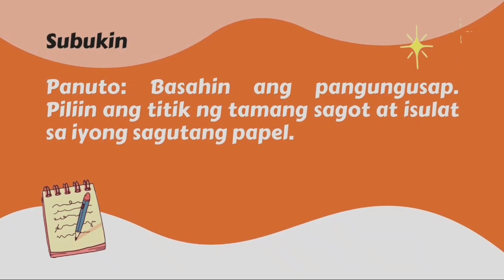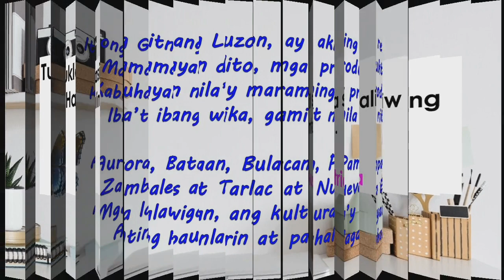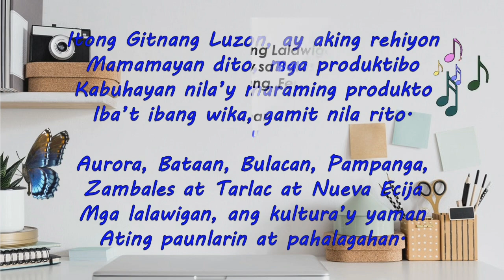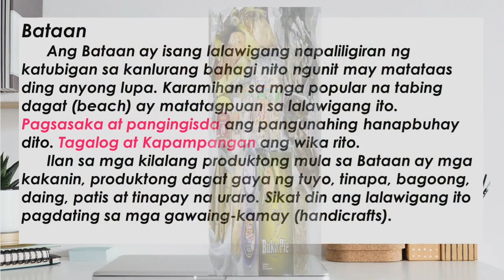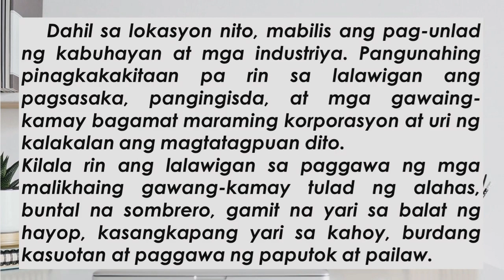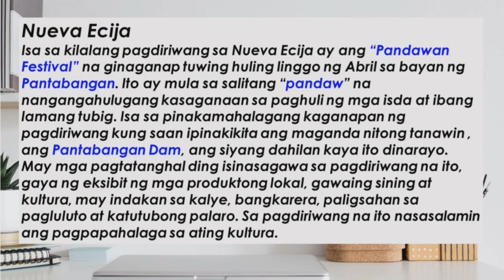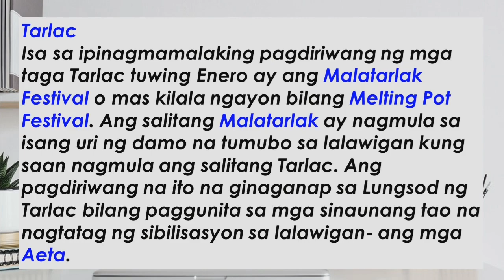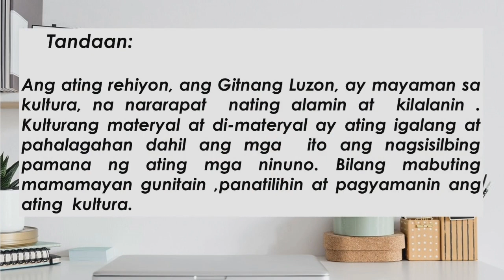AP Grade 3 Quarter 3 Module 3 MELCs Based || Pagkakakilanlang Kultural ng Kinabibilangang Rehiyon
CREDITS TO :
DEPED ADM SLM SUPPLY & its Teacher Authors
Photos,background, & background music which I do not own
Tnx